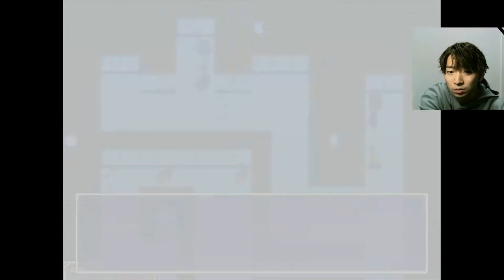【フリーゲーム】元女子高生VS元女子高生を三十路がとてもとても優しい声で実況プレイ【後編】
今回はフリーゲームの「元女子高生VS元女子高生」やっていきます！
前編、中編、後編と3つに分けて動画投稿しますので是非ご覧ください！

最後日本から出るとめっちゃ強い敵たくさんいるので
ステータス上げるアイテムとかガンガン使って良さそうですね笑
他にも仲間に出来るキャラも出てくるのでやり込み要素もあってイイ！

フリーゲームの動画もたまに上げていくので、
オススメのフリーゲームあればコメントしれくれると嬉しいです！

りんご様作自主製作映画「元女子高生vs元女子高生」がゲームになって登場！